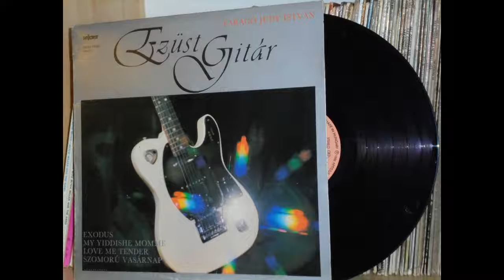Kis Piros Vonat - Faragó Judy István - 1986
Faragó Judy István – Ezüst Gitár - LP. - 1986
Kis piros vonat - Presser Gábor, Solti János, Máté Victor, István Faragó 'Judy'